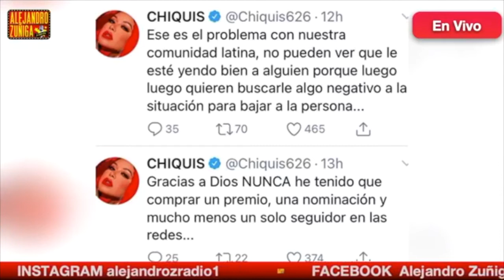LA CHIQUIS SE DEFIENDE DE LOS COMENTARIOS